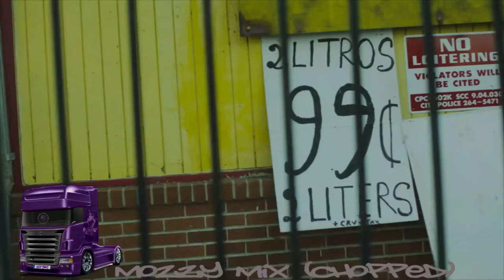Mozzy -2 song mix (chopped)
Mozzy -2 song  mix (chopped). I will redo this one Tonight. The audio cuts out.